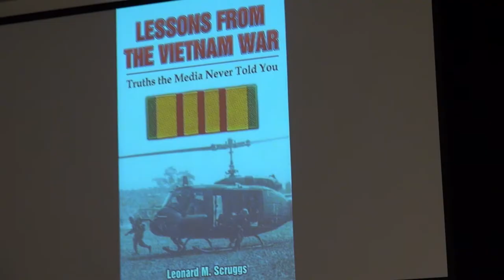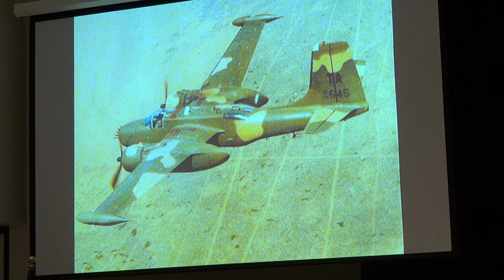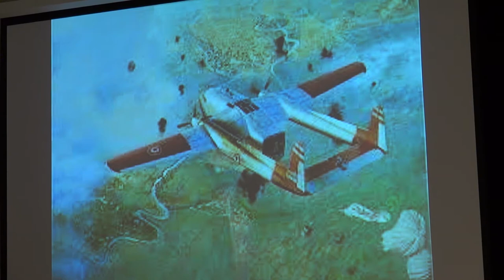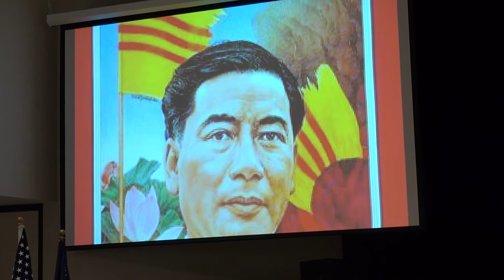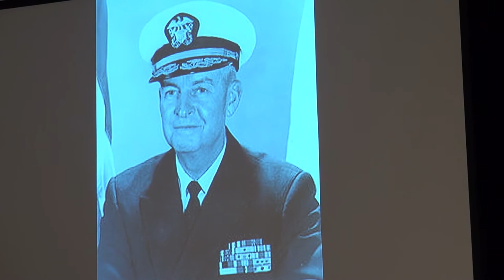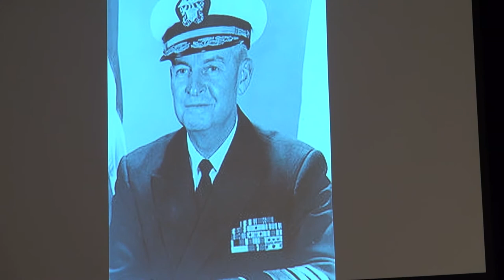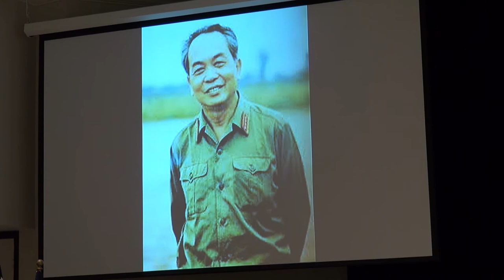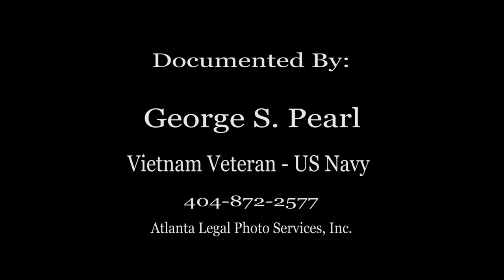Leonard M. Scruggs "Truths of The Vietnam War"